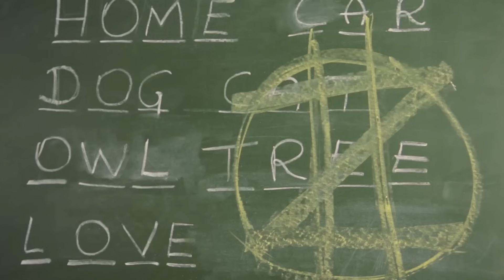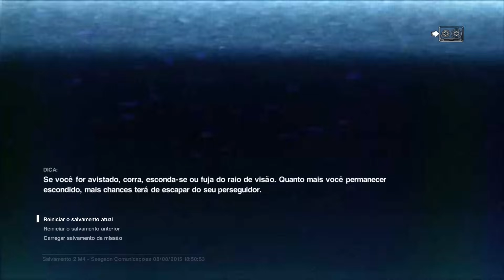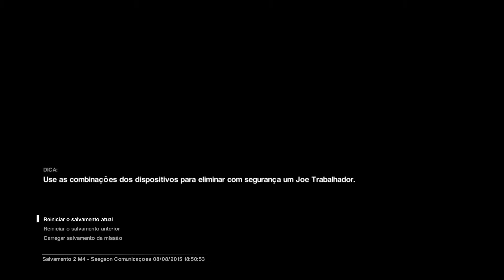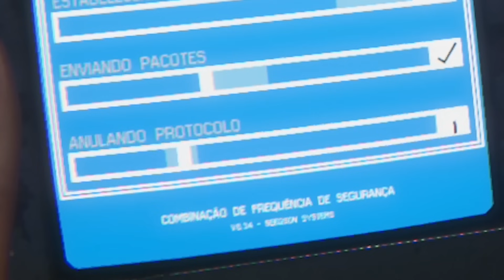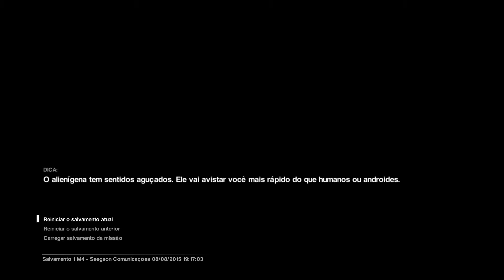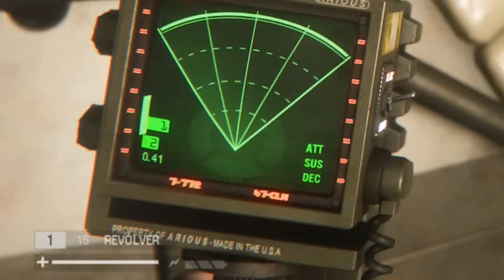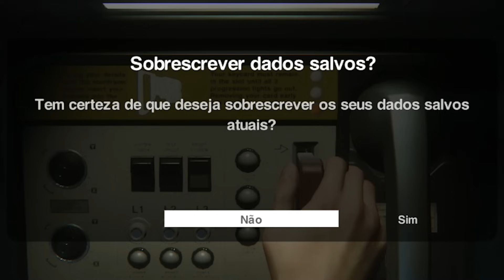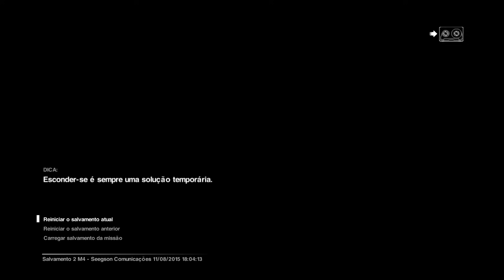Alien: Isolation - Androides de Geleca Branca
ZEN FONE 2
Lançamento oficial dia 20/08

Lambda lambda lambda, nerds! Jovem Nerd e Azaghal retornam ao mundo de Alien: Isolation e tentam sobreviver aos andróides de geleca branca.

ASSISTA TAMBÉM:
Alien: Isolation - Videogame não da medoOoAAhhh! | NerdPlayer 147